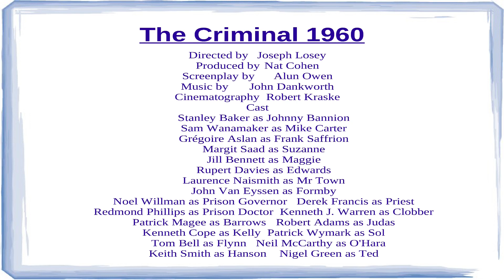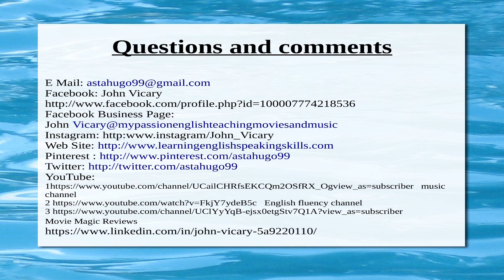The Criminal 1960 Movie Review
My brief glimpse at Joseph Losey's The Criminal starring Stanley baker